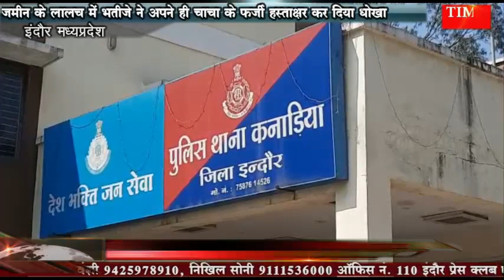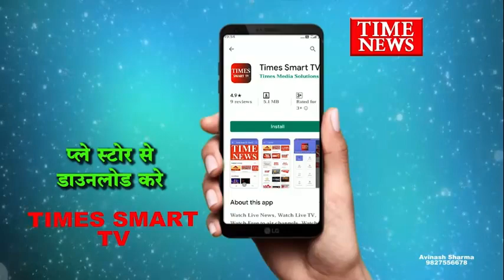जमीन के लालच में भतीजे ने अपने ही चाचा के किए फर्जी हस्ताक्षर और दिया धोखा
इंदौर में धोखाधड़ी के मामले लगातार देखने को मिल रहे हैं जहां रिश्तो में चंद रुपयों के लालच में जमीन संबंधित धोखाधड़ी जैसे मामले लगातार देखने को मिलते हैं कुछ ऐसा ही मामला कनाडिया थाना क्षेत्र का है जहां 50 करोड रुपए की भूमि पर भतीजे ने अपने ही चाचा के फर्जी हस्ताक्षर कर धोखाधड़ी को अंजाम दिया है

 दरअसल मामला कनाडिया थाना क्षेत्र का है जहां फरियादी राजीव अग्निहोत्री ने शिकायत की है कि उसकी बायपास स्थित जमीन पर धोखाधड़ी पूर्वक कॉलोनी काटने का लालच देकर ठगी कर जमीन को अपने नाम करा लिया जिसमें पुष्प रत्न रियलिटी बिल्डर के कार्यधारक अशोक जैन के खिलाफ मामला पंजीबद्ध कराया है जहां शिकायत करते के भतीजे और उसके बेटे की भी भूमिका सामने आ रही है बताया जा रहा है वर्ष 2008 में जमीन पर कॉलोनी काटने के नाम पर प्रलोभन देकर एग्रीमेंट साइन कराया और फिर जमीन अपने नाम कर ली फ़िलहाल पुलिस ने प्रकरण पंजीबद्ध कर जांच शुरू कर दी है